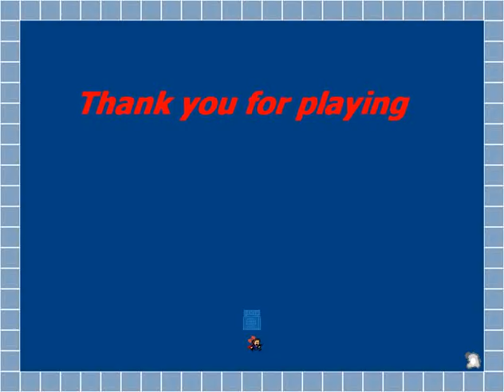I wanna be the Liquid - Miku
I wanna be the Liquid
- Miku

Song : " レイニーレイ "